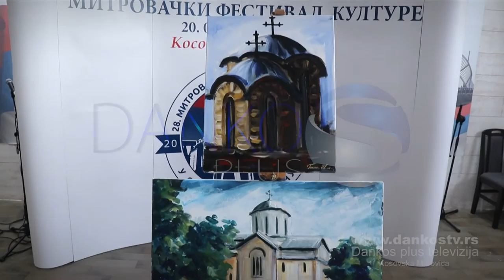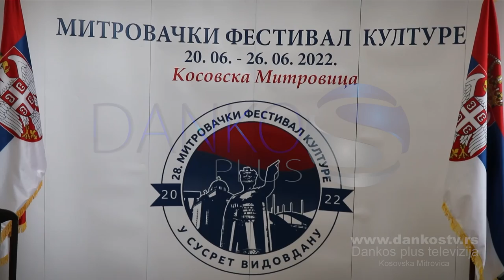ZATVARANJE LIKOVNE KOLONIJE "MLADEN POPOVIĆ" I IZLOŽBA RADOVA - DANKOS PLUS TV KOSOVSKA MITROVICA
LOLE RIBARA BB
38220 KOSOVSKA MITROVICA

NOVINAR: JOVANA JOVANOVIĆ
SNIMATELJI: JOVAN JOVANOVIĆ I LJUBIŠA MILOŠEVIĆ